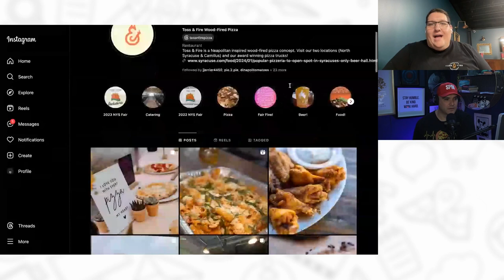Managing Three Food Trucks & Two Brick & Mortar Locations.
Nick Sanford, the owner of Toss and Fire Woodfired Pizza, shares his journey of starting with a trailer and transitioning to multiple food trucks and brick-and-mortar locations.

Chapters
00:00 Introduction and Background
01:16 Starting with a Trailer and Transitioning to a Food Truck
03:00 Expanding to Multiple Food Trucks and Brick-and-Mortar Locations
08:16 Learning from Other Food Truck Operators
13:22 Costs of Starting a Food Truck
17:20 The Challenges of Owning a Food Truck
21:26 Using Instagram and Facebook for Marketing
25:03 Utilizing Email and Text Marketing
27:16 Challenges of Weather in the Food Truck Business
31:59 Adapting to Different Events
32:31 Catering vs Public Events
33:55 Future Plans

MY OTHER SOCIALS:
🎙 My podcast Smart Pizza Marketing where I interview entrepreneurs, creators and other inspiring people -

Gear Used for this:
Cannon g7x
Cannon Rebel t6ii
At2020 microphone
Ring Light
Scarlett mixer

Swampscott MA 01907